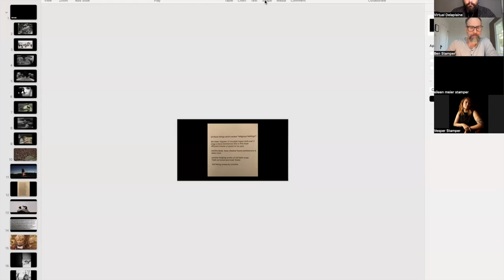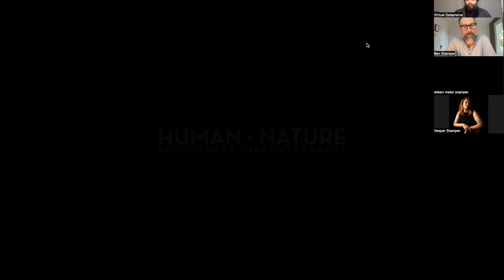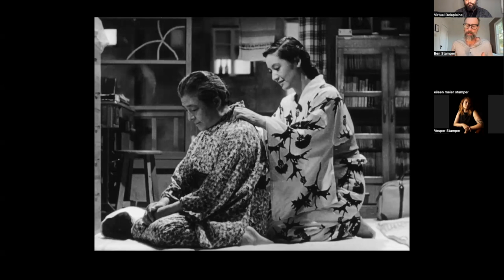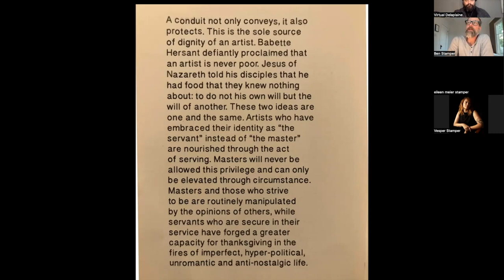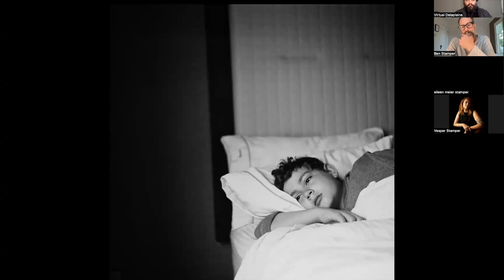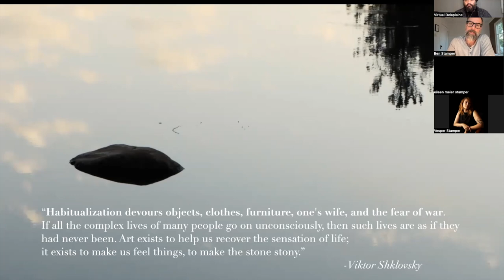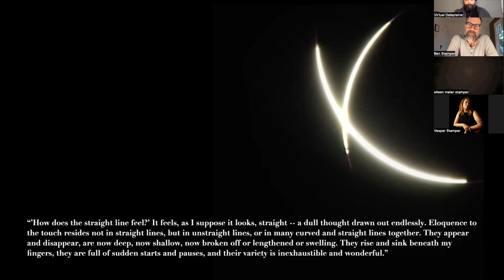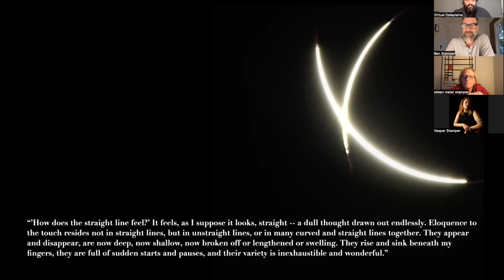Art at Night: Ben Stamper, filmmaker and artist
Ben Stamper is an artist and filmmaker who draws from his multi-disciplinary background as a fine artist, carpenter, and musician. As a creative partner in Helix Films, he creates films that blend poetry, choreography, and myth. His work has received numerous awards and has been screened by National Geographic, Lincoln Center, Cannes Short Film Corner, Metropolitan Museum of Art, The Met Breuer, and Brooklyn Academy of Music, and has also been included into various high school and college curricula in the US and France. Join us for a conversation about his work and creative practice.

This program was recorded on Thursday, December 7, 2023.